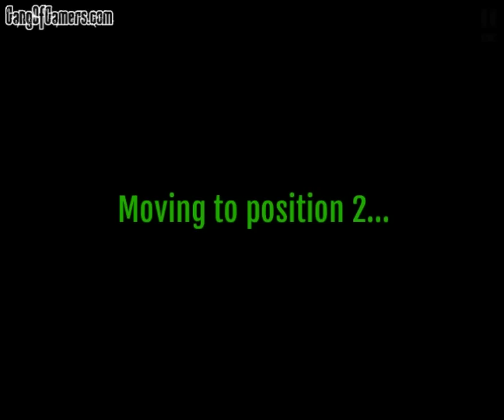Sniper Hero: Operation Kargil Game Walkthrough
Play the 3D shooting skills game - Sniper Hero: Operation Kargil, where you as the elite sniper and have to shoot down all the enemies, during three missions in the mountains. Enjoy on 9FishGames.com